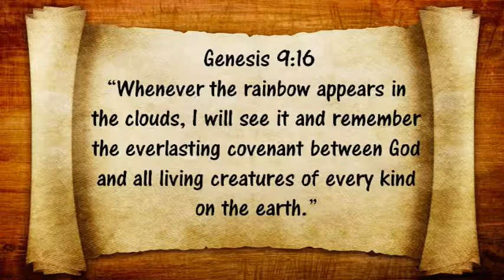OT1 6 Ark Encounter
Old Testament Unit 1 Lesson 6 Ark Encounter describes the Ark that God told Noah to build. It includes a virtual tour of the Ark Encounter in Williamstown Kentucky.  Activities for this lesson can be found